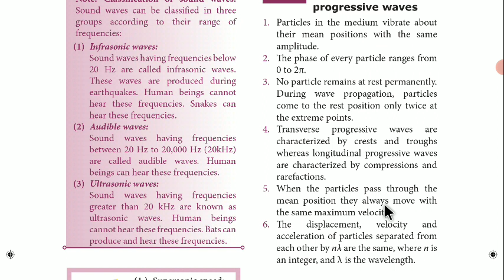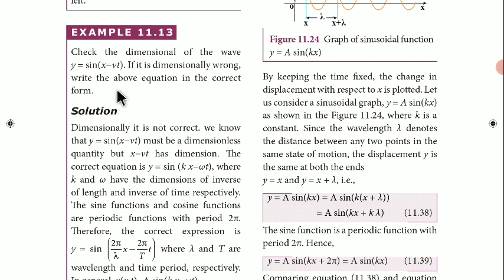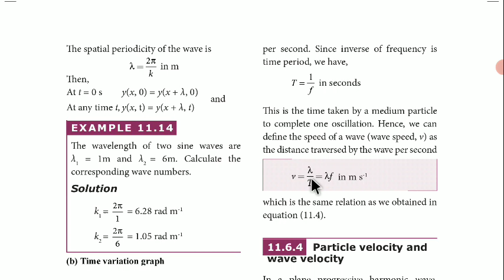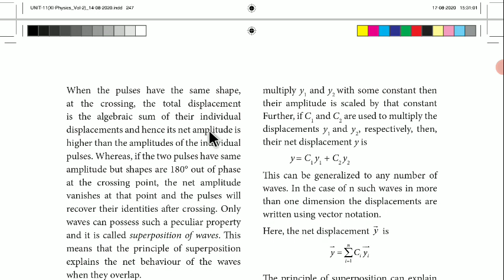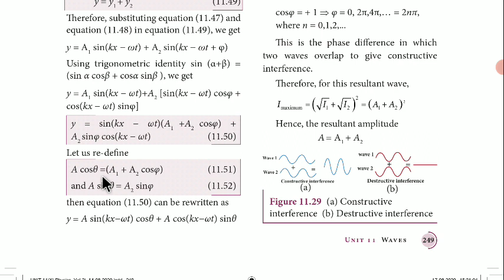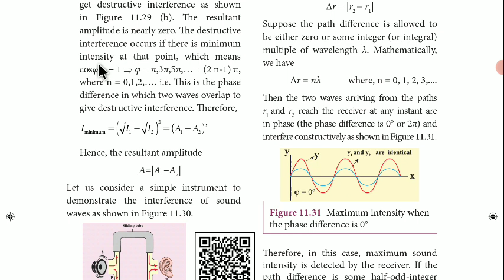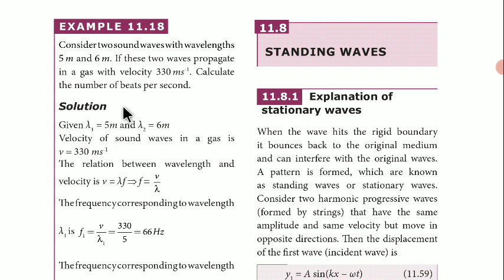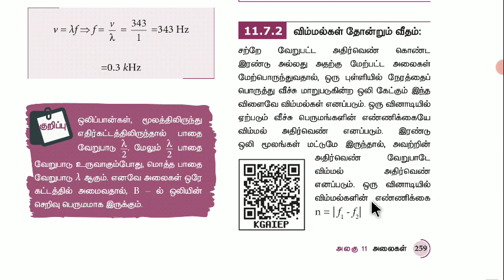XI PHYSICS UNIT 11 WAVES PART 5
THIS VIDEO DEALS WITH SUPERPOSITION AND INTERFERENCE OF WAVES...